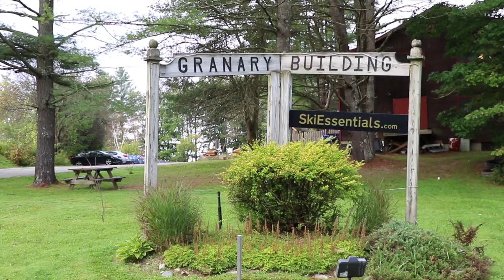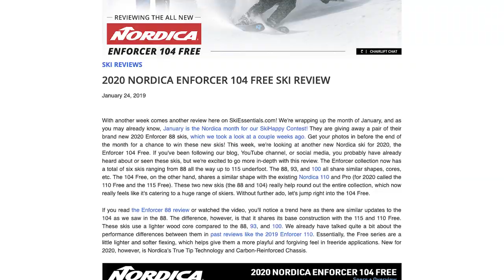SkiEssentials.com - About Us - Company History, Location, and More!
This video was produced for the About Us page on SkiEssentials.com.